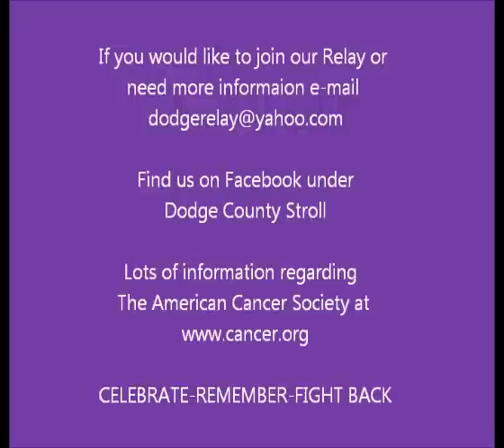Dodge County Stroll 2012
The start of the 2012 Relay For Life in Dodge County. Kasson MN. We were # 2 in the nation per capita for fundraising. Great job teams!